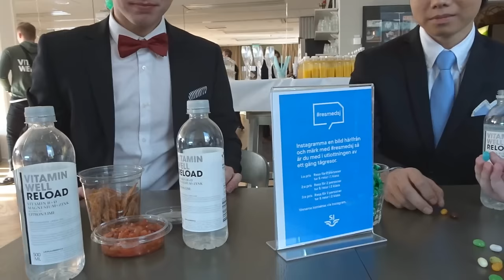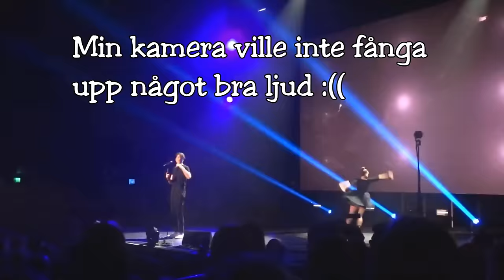GULDTUBEN 2016! | VLOGG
Guldtuben 2016!

150 likes för dagens video skulle vara awesome! :D

Musik av: